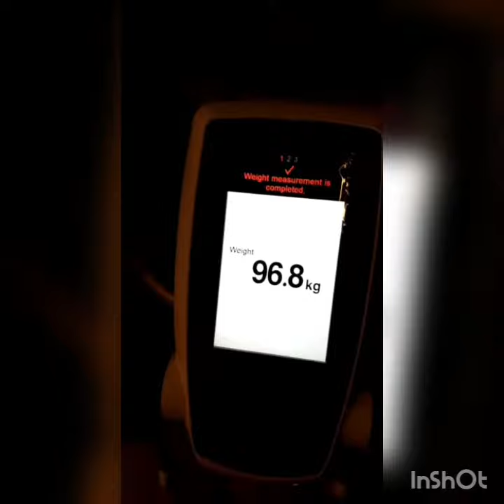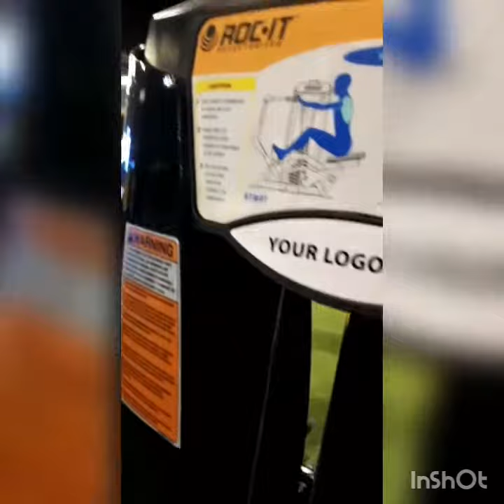@planetfitness.pro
Best GYM in Bali